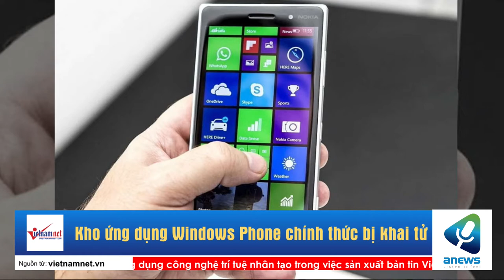Kho ứng dụng Windows Phone chính thức bị khai tử